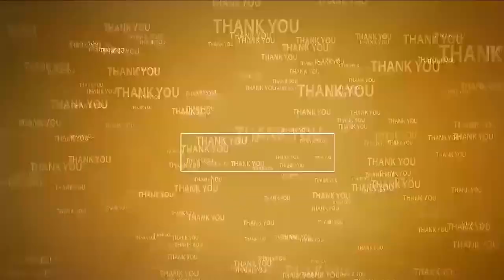నాయుడుపేట‌లో ఘ‌నంగా ఎన్టీఆర్ జ‌యంతి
- నెల‌వ‌ల నివాసంలో కేక్ క‌టింగ్‌